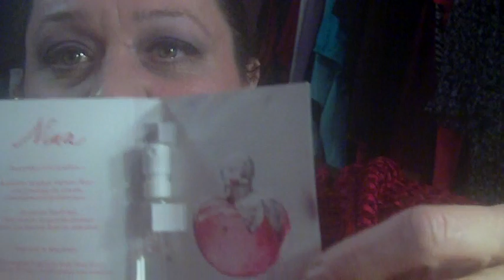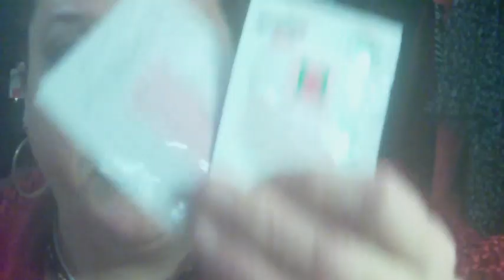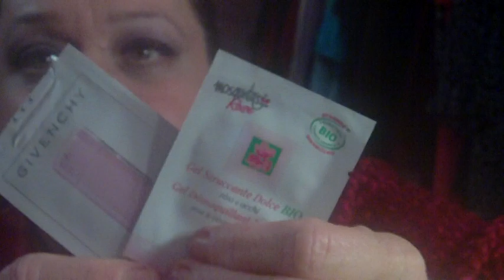swap with xdelice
love it love it thanyou so much and sooooo happy sweety xoxoxo